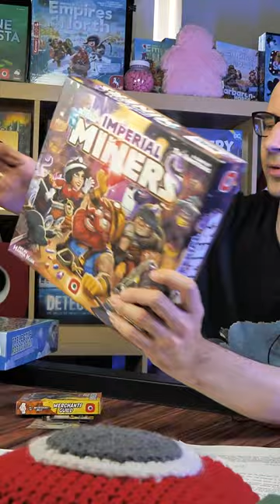Trzewiki jadą na Copernicon, do zobaczenie!